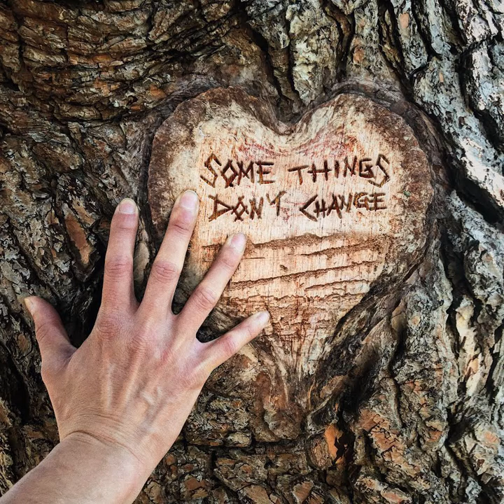Dylan Emmet : Some Things Don't Change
Lyrics:

Waking up this morning
The last thing I thought I’d be
Thinking about would be you
I open up the blinds and saw
Your hair-tie on my windowsill
Not gonna lie
Haven’t talked to you in a while
What if I just hit you up?
Would it still feel the same?

What if I hit you up?
Said I was coming to your place?
Your place
Driving til midnight just to turn around
Wish I knew where I was going now

Cause I’m not the same
That I used to be
But some things don’t change
Yeah some things don’t change
Bet you’re just as fly
As you were that night
That we both got high on the bleachers
And got kicked out
In over our heads as we looked at the stars
Nothing can tear us apart
Like Nothing

I knew the minute I saw you
Standing there in line
It had to be fate
So in your phone
You didn't Notice me
Til I came and said
Hi
I know that it’s been a long time
But it’s crazy cause I just
Thought of you just the other day

Never takes long with us
Following you back to your place
Your place
Feels like we’re right where we left off but now
I’ll make sure this time I make it count

We’re not the same that we used to be
You’re still just as fly